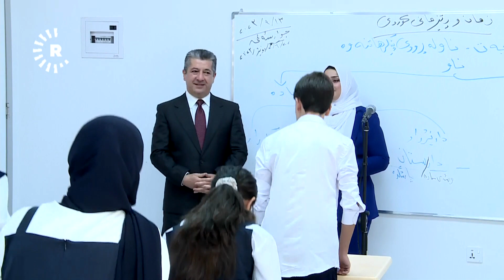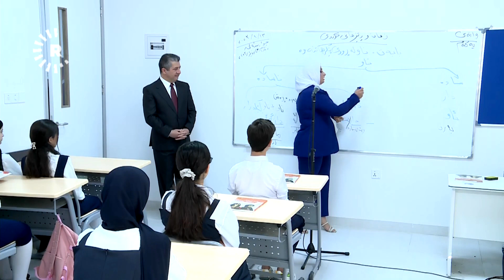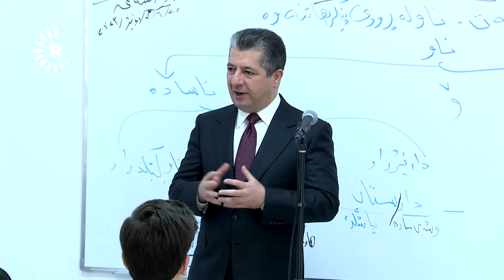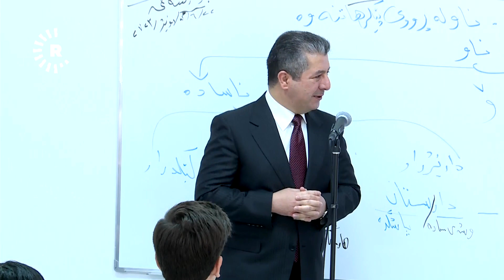سەرۆکوەزیرانی هەرێمی کوردستان دەچێتە پۆلێکی خوێندن و لەگەڵ قوتابییەکان گوێ لە وانەی کوردی دەگرێت